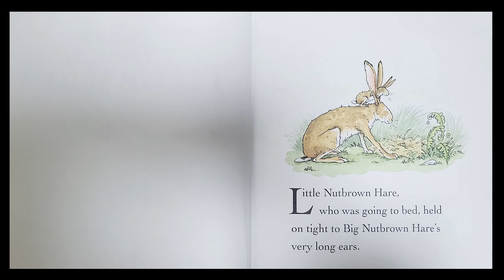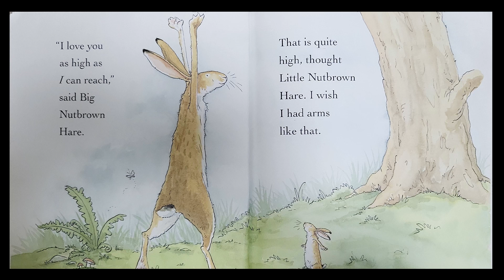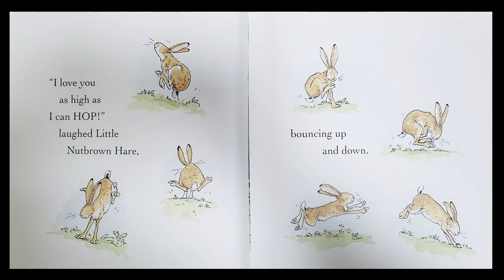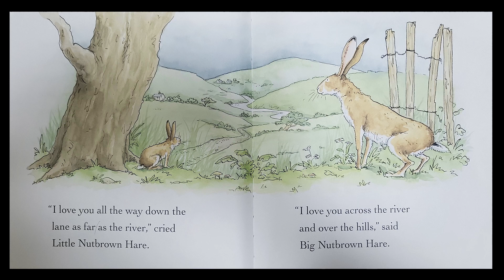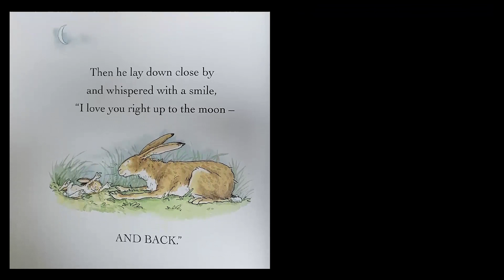Guess How MUCH I LOVE YOU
sam mc bratney illustrated by anita jeram